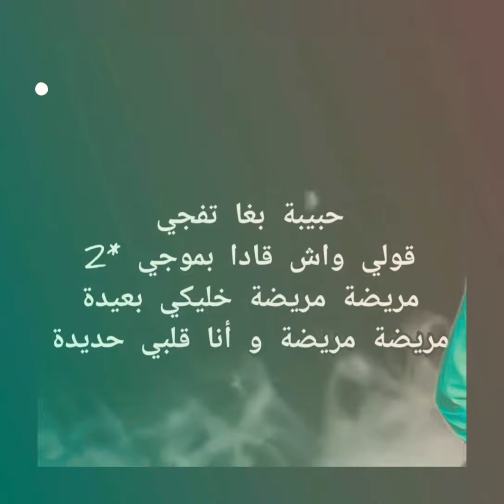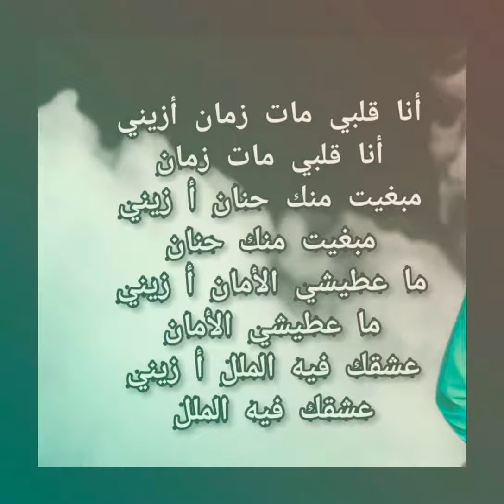Ayoub Africano Feat Adil Assil - ZAYNI | karaoké